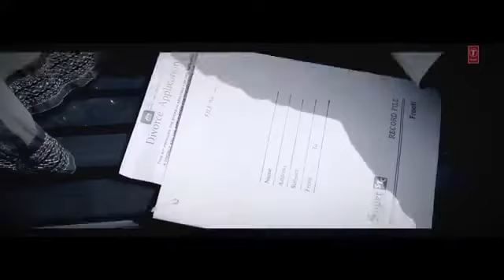Way tu Rus jana jado dill nai o lag da | Dill di Diwangi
Feroz khan song